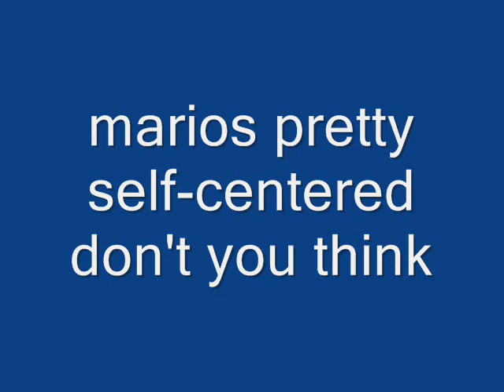Paper Mario Animation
I don't like the song but I got to dared to make this